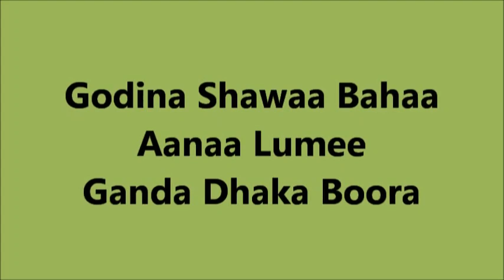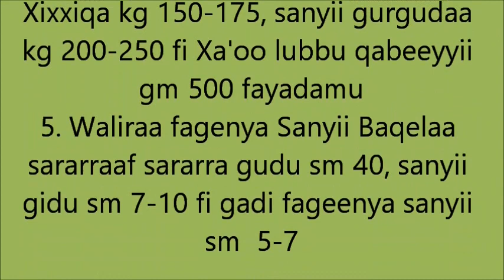Lume Crop Rotation CSA Final Video